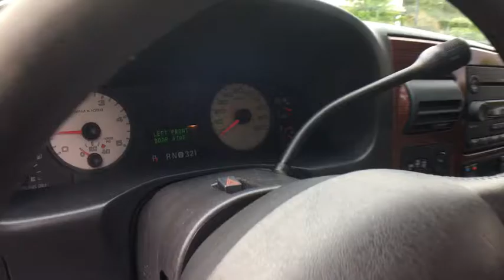2006 Ford Super Duty F-350 DRW Northbrook, Arlington Heights, Deerfield, Schaumburg, Buffalo Grove,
2006 Ford Super Duty F-350 DRW
2006 Ford Super Duty F-350 DRW  - Stock#: 3025A - VIN#: 1FTWX33P76ED46493

Fog lamps,Bright grille w/chrome surround,Clearance lights-inc: roof, rear fender, below tailgate,Dual beam jewel effect headlamps,Black fold-away pwr mirrors,Interval windshield wipers,Chrome rear bumper,Black lower air dam,Sliding rear window,Underhood service light,Flip-out rear quarter windows,Black box-rail & tailgate top edge moldings,Pickup box/cargo light,Dual rear access doors,Molded black cab steps,Rear quarter window & rear window privacy glass,Front/rear license plate bracket,Chromed steel front bumper w/glossy body color top cover,Front passenger-side roof ride handle,Solar tinted windshield & front door glass,Removable locking tailgate w/black handle,Black door handles,Dual map lights,Overhead console-inc: garage door opener, sunglass bin,(4) air registers w/positive shut-off,Color-keyed door trim panel-inc: soft armrest, grab handle, reflector, woodgrain upper applique, upper & lower map pockets,Speed control,Color-keyed molded cloth headliner,Fold-up premium vinyl seating surfaces rear bench seat,Color-keyed carpet full-floor covering,Map pockets w/integrated closed containers only cupholders,Door operated dome lamp w/time delay off & IP switch,Front/rear color-keyed carpeted floor mats,Electronic automatic temperature control (EATC),Dual color-keyed coat hooks,Advanced security group-inc: autolamp, autolock, remote keyless entry, (2) key fobs, illuminated entry, driver side wired keypad,Color-keyed scuff plates,Accessory delay,Driver & front passenger manual lumbar support,Auxiliary pwr point,Premium leather 40/20/40 split front bench seat-inc: armrest, cupholders, storage,Pwr door locks w/backlit switches,6-way pwr driver seat,Tilt steering wheel w/speed controls,Bronze-faced instrumentation-inc: tachometer, speedometer, oil pressure, coolant temp, fuel gauge, indicator lights, enhanced message center w/odometer, trip odometer, engine hour meter, warning messages, trip computer (compass, distance-to-empty, average fuel economy, autolamp configuration & status system check, language selection), voltmeter, woodgrain panel inserts,Pwr windows w/driver one-touch-down & backlit switches,Driver & front passenger grab handles,Electrochromic rearview mirror,Premium AM/FM stereo radio w/CD player-inc: digital clock, (4) speakers,Dual color-keyed cloth sunvisors-inc: driver-side map strap, dual covered lighted mirrors,Black leather-wrapped steering wheel w/redundant audio & climate controls,Color-keyed instrument panel-inc: dual cupholders, glove box, ashtray, cigar lighter, storage bin, trash bag hook,115-amp HD alternator,Full-floating rear axle,5.4L SOHC 24-valve EFI Triton V8 engine,Mono-beam front axle w/coil spring suspension,2-speed transfer case w/manual locking front hubs,4-wheel drive,Pwr steering w/steering damper,Rear auxiliary springs,Pwr 4-wheel disc brakes,Full-size spare tire & wheel w/lock,(4) 17 forged polished aluminum wheels,Engine block heater *Standard in AK, CO, IA, ME, MN, MT, ND, SD, WI & WY. Optional in all other states.*,12400# GVWR, 5500# max payload,Stationary elevated engine idle control,38 gallon fuel tank,(6) LT245/75R17E BSW all-season tires,(2) front tow hooks,Front/rear stabilizer bar,Trailer tow pkg-inc: 7-wire harness w/relays, 7/4-pin trailer combination connector, trailer brake wiring kit w/o controller,4-ton hydraulic jack,HD shock absorbers,4.10 axle ratio,72 amp/hr (650 CCA) battery,8' pickup box-inc: (4) tie-down hooks, partitionable & stackable storage,6-speed manual transmission w/OD,158 WB,4-wheel anti-lock braking system (ABS),Front/rear child seat tethers (on all passenger seats),Driver & front passenger airbags w/passenger-side deactivation switch,BlockerBeam frontal crash protection system,Color-keyed front seat integrated restraints (SIR),BeltMinder seatbelt-not-buckled chime & flashing warning light